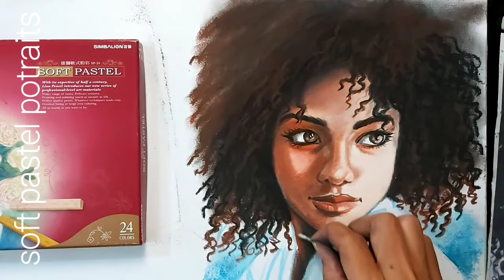Soft pastel potraits demo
medium: soft pastel and charcoal pencil